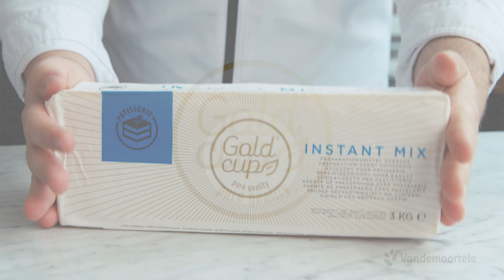Gold Cup® Instant Mix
Unique cream mix for instant decorations and smooth fillings